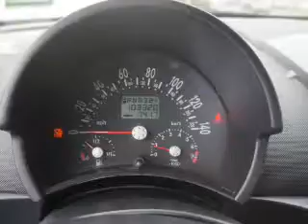2004 Volkswagen New Beetle 4M414656 - Lakewood NJ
Phone:
Year: 2004
Make: Volkswagen
Model: New Beetle
Trim: GL
Engine: 2.0 liter 4 cylinder FWD
Transmission: Automatic
Color: Red
Mileage: 103320
Address:
VIN:3VWBK31C84M414656